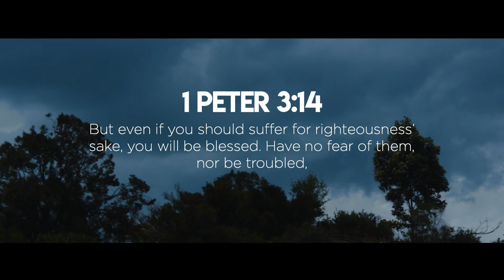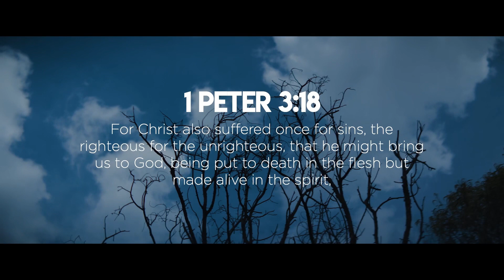We Are Zealous for Doing Good (1 Peter 3:13-22) - Geelong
Andrew Grills preaching from 1 Peter 3:13-22 as we continue our journey through 1 Peter titled, Sojourners.

To find out more about our church, to connect to a local City on a Hill or to donate to the work of City on a Hill, please visit cityonahill.com.au